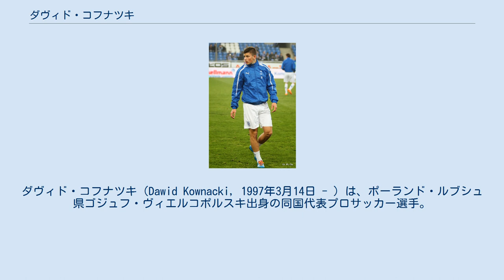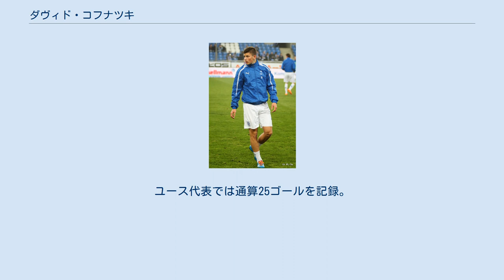ダヴィド・コフナツキ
ゴジュフ・ヴィエルコポルスキ出身の人物
ダヴィド・コフナツキ（Dawid Kownacki, 1997年3月14日 - ）は、ポーランド・ルブシュ県ゴジュフ・ヴィエルコポルスキ出身の同国代表プロサッカー選手。
ドイツ・ブンデスリーガ・フォルトゥナ・デュッセルドルフに所属している。
 2005年にレフ・ポズナンのアカデミーに入団。
2013-14シーズンにトップチームに昇格し、12月にトップリーグ・エクストラクラサデビュー。
翌年2月のMKSポゴニ・シュチェチン戦で、プロ初ゴールを記録。
その後もチームとユース代表でゴールを量産し、"次世代のロベルト・レヴァンドフスキ"として、注目を集める。
 2017年7月11日、イタリア・セリエAのUCサンプドリアと5年契約を締結。
同年11月28日のコッパ・イタリアでの対デルフィーノ・ペスカーラ1936戦で、移籍後初ゴールを記録した。
 2019年1月31日、ドイツ・ブンデスリーガのフォルトゥナ・デュッセルドルフにシーズン終了までのレンタル移籍。
契約には買取オプションが含まれている。
 2019年6月30日、再びデュッセルドルフに買取オプション付きのレンタルで加入。
2020年1月、買取オプションが行使され2023年までの契約を結んだ。
 2011年からユース世代のポーランド代表に招集され、各世代の代表でゴールを量産。
ユース代表では通算25ゴールを記録。
2018年3月の対韓国戦で、フル代表デビューを果たした。